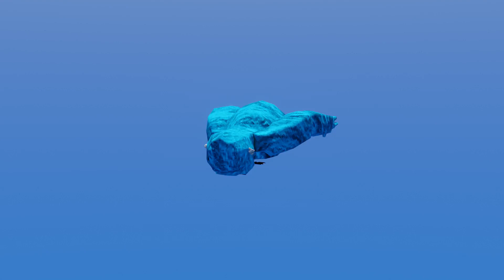Monker Rotation :D